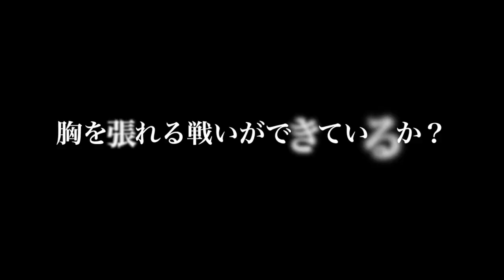2018 上智サッカー部 モチベーション